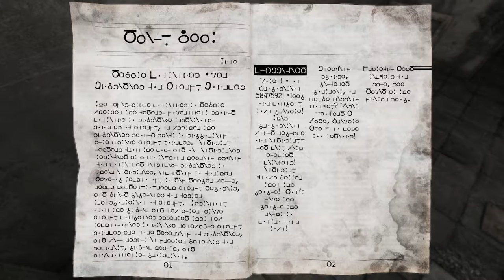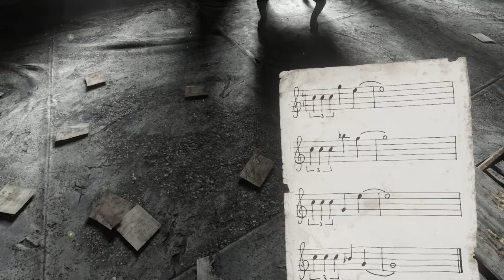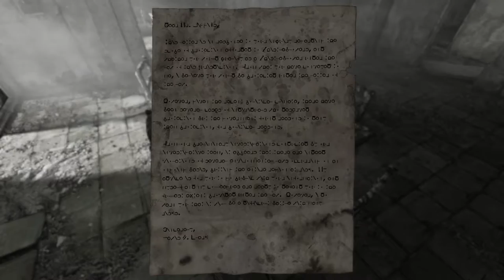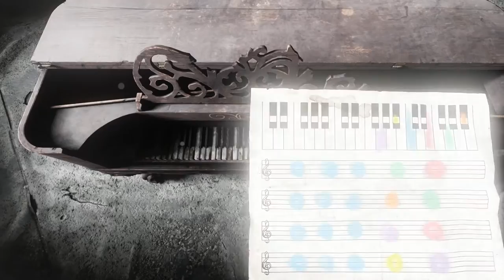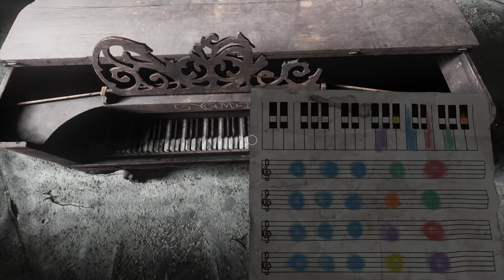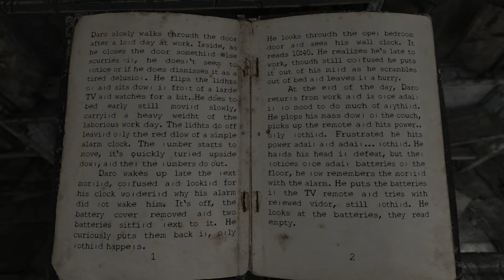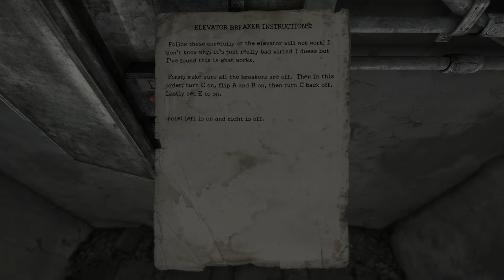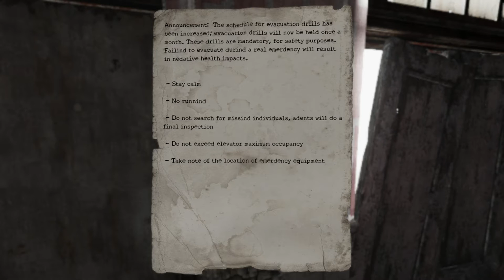Homesick (Ep. 2 - A Long and Kinda Miserable Episode)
Welcome to my Let's Play of Homesick, an exploration and puzzle focused game from Lucky Pause.